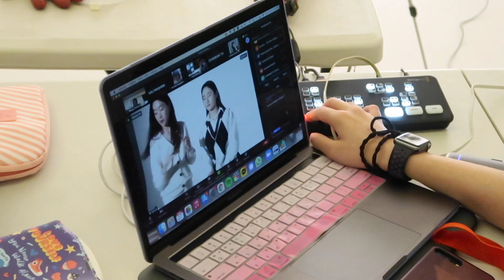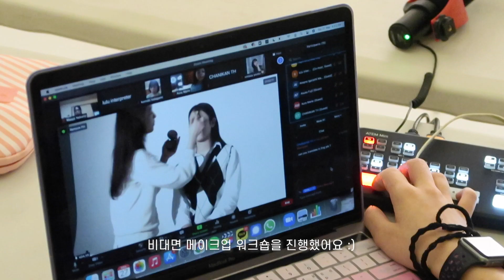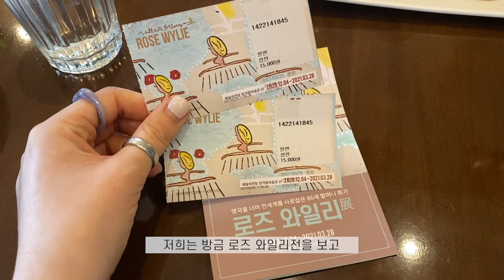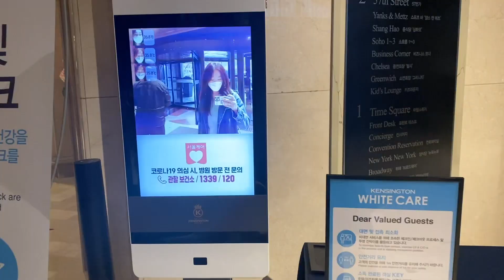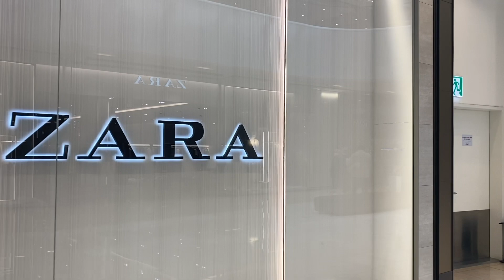길뷰티의 비대면 뷰티 클래스 | 로즈와일리전 | 예술의 전당 맛집 | 결혼기념일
안녕하세요 💕
길뷰티 길주쌤입니다 :)
지난 한주는 결혼기념일도 있고 여러 스케쥴로 바쁘게 지냈어요
그래도 틈틈히 문화생활도 하고
나름 여유로운 시간을 보내려고 노력했답니다:)
길뷰티 여러분도 영상 보시고 즐거운 주말 보내세요❣️
안녕~~:)

[제품 정보]

D'Alba  White Truffle Vital Spray Serum
달바 화이트 트러플 바이탈 스프레이 세럼

PHYSIOGEL daily moisture therapy lotion
피지오겔 데일리 모이스쳐 테라피 페이셜 로션

DEMAR3 CITA DU AQUA SUN SERUM디마르3 시타 듀 아쿠아 선 세럼

NARS AFTERGLOW LIP BALM DOLCE VITA
나스 애프터 글로우 립밤

erborian BB Cream Nude
에르보리안 비비 크림 누드

HERA BLACK CUSHION
헤라 블랙 쿠션

HERA BLACK CONCEALER DOT COVER Light Vanila
헤라 블랙 컨실러 닷 커버 라이트 바닐라

HERA SENSUAL FRESH NUDE TINT #113 JUBILEE
헤라 센슈얼 프레쉬 누드 틴트 #113 쥬빌리

MAC GLOW PLAY BLUSH FARD A JOUES Cheer​ Up
맥​ 글로우 플레이 블러쉬

paradise - ikson

A Day in My Life • Working From Home | Silent Vlog | Philippines | Kael Conciso